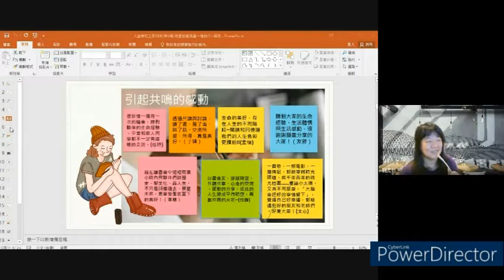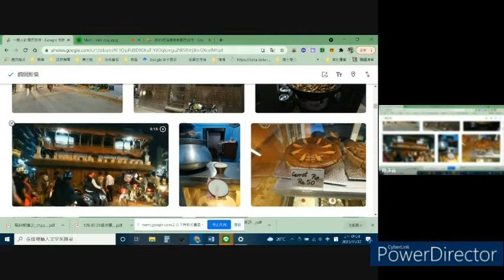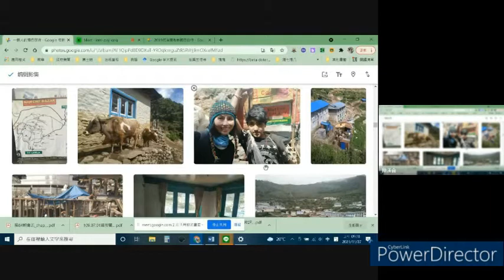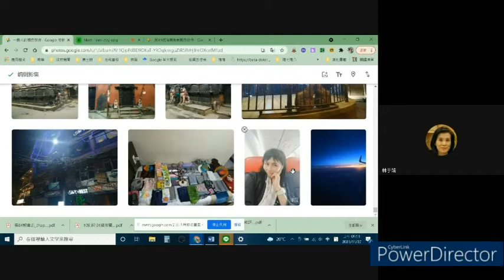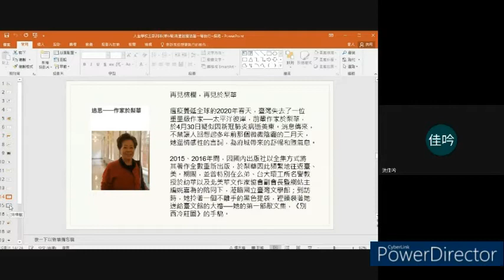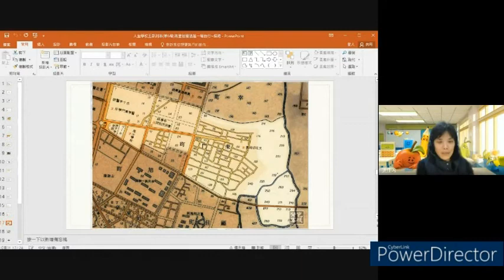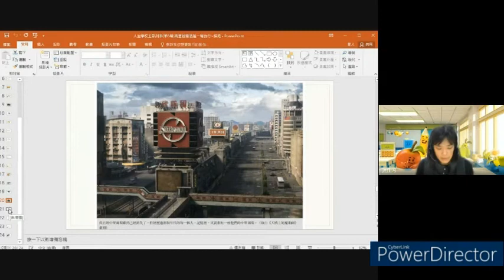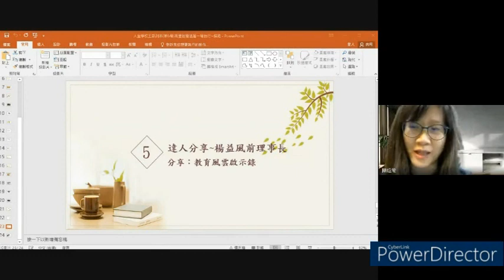人生學校五部列車(第六場)閱讀是一場旅行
主題：閱讀是一場旅行
邀請好夥伴渼侖分享旅行的經驗
也要記得閱讀文本三篇喔！
〈人生的旅途——從一場新書發表會說起〉p119~123
〈在記憶與真相之間〉p125~128
〈美夢成真〉p129~137